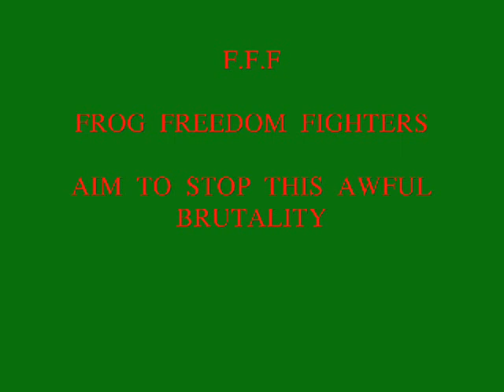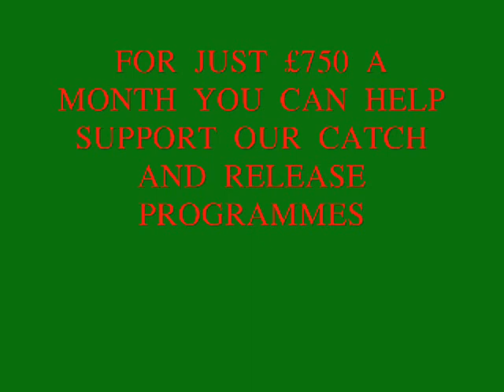FFF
Frog freedom fighters